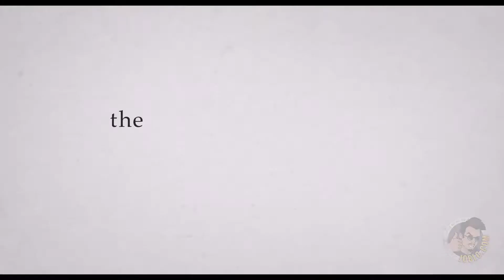THE ONLY LIVING BOY IN NEW YORK YouTube